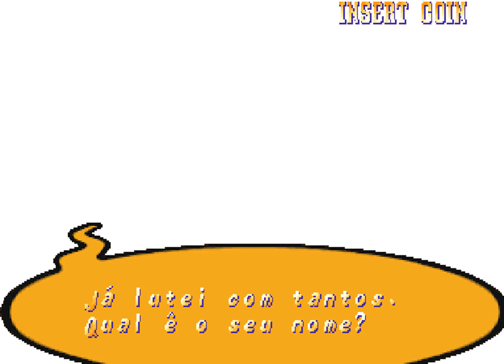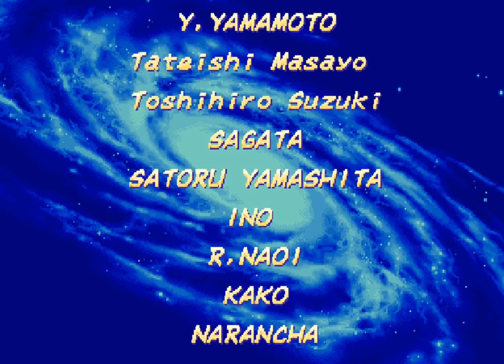X-Men vs. Street Fighter [Arcade]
GAMEPLAY GRAVADO PELO UsoppBR!

Nome Original: エックスメン VS. ストリートファイター
Produzido por: Capcom
Publicado por: Capcom
Lançamento: Setembro de 1996
Placa: CP System II

Terceiro título de luta da Capcom que trás personagens da Marvel Comics, continuando X-Men: Children of the Atom e Marvel Super Heroes e sendo então o primeiro lançamento da série "Marvel vs. Capcom". Como o título propriamente sugere, o jogo inclui personagens da franquia X-Men da Marvel e da série Street Fighter da Capcom.

X-Men vs. Street Fighter trás a mesma jogabilidade do título anterior (Marvel Super Heroes) porém implementando o sistema de "Tag Team", no qual cada jogador seleciona 2 personagens e pode trocá-los no meio da batalha. Além disso, há a possibilidade se utilizar uma habilidade especial combinando os ataques dos 2 personagens ao mesmo tempo criando uma super habilidade que utiliza 2 barras.